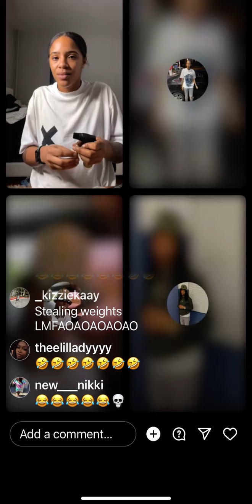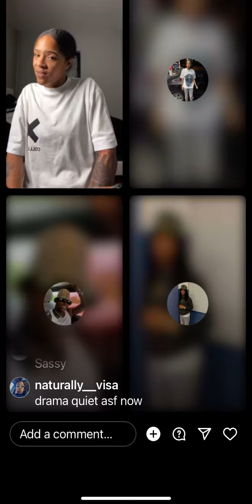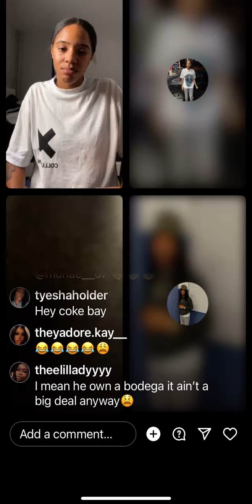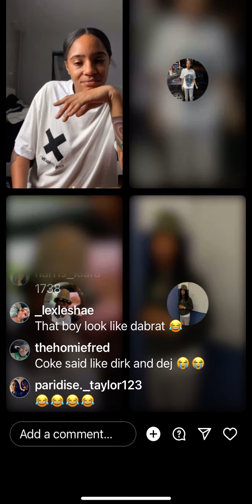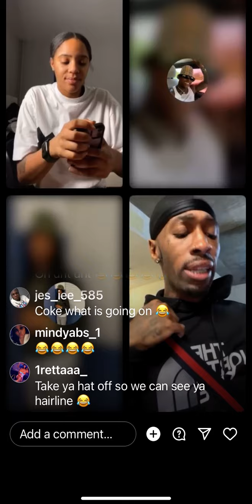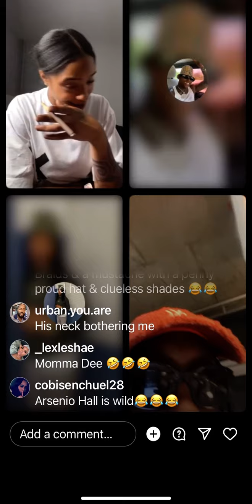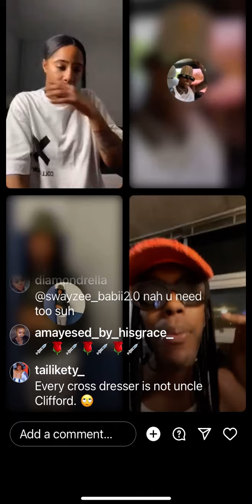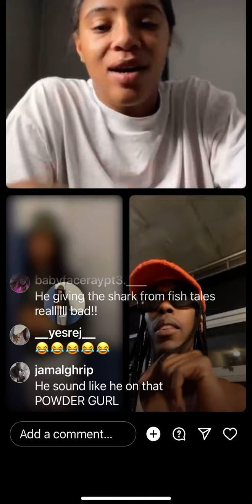Coke Ro drama amber and markese on live the people done called about amber